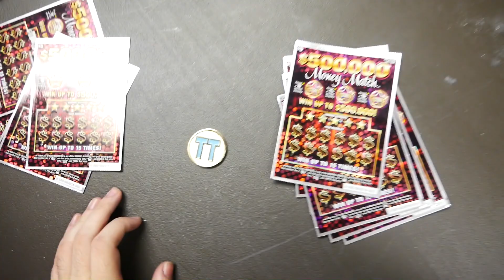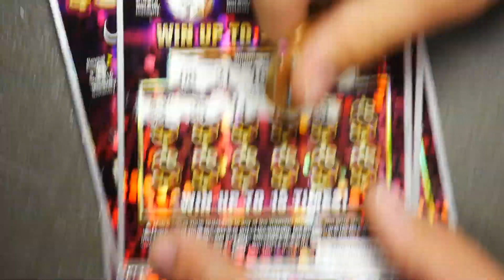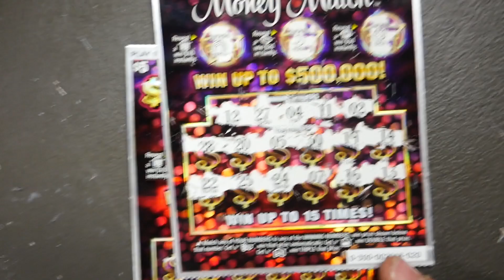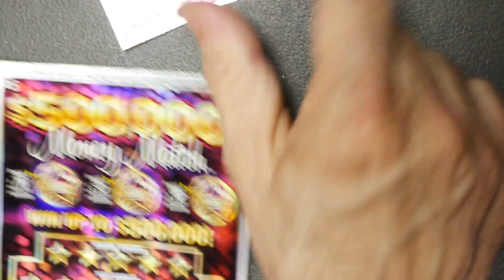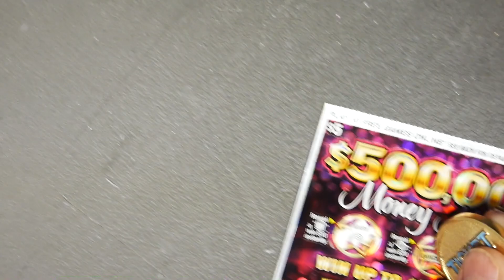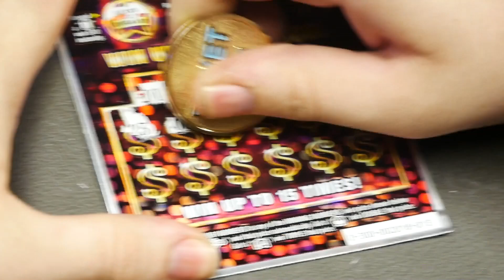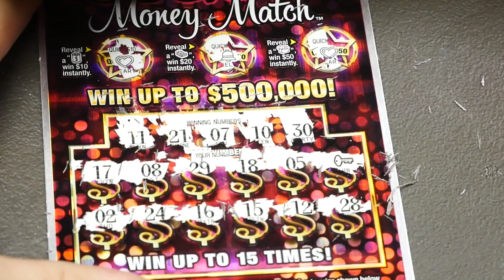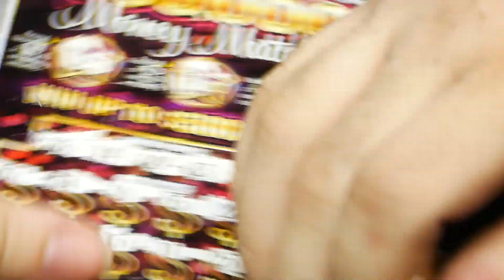SO MANY CASH SPOT BONUS WINS! Fives On Fridays!! $500,000 Top Prize